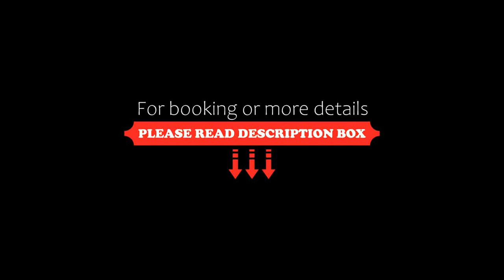Terrapin Apartments, Noosaville, Australia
About Property:
You're eligible for a Genius discount at Terrapin Apartments! To save at this property, all you have to do is sign in.
Just 150 m from the Noosa River, Terrapin Apartments offer a swimming pool and barbecue area set in lovely gardens. Satellite TV and a DVD player are standard in all apartments.
Terrapin Apartments Noosa is 4 km from Noosa Beach, and 20 minutes’ drive from Noosa National Park. Sunshine Coast Ai...
Property Type: Hotel
Address: 15 The Cockleshell , 4566 Noosaville, Australia
Searching For
1. Terrapin Apartments - Noosaville - Australia
2. Terrapin Apartments - Noosaville - Australia Address
3. Terrapin Apartments - Noosaville - Australia Rooms
4. Terrapin Apartments - Noosaville - Australia Amenities
5. Terrapin Apartments - Noosaville - Australia Offers and Deals
Audio Credit:
Track Title: Subway Dreams
Artist: Dan Henig